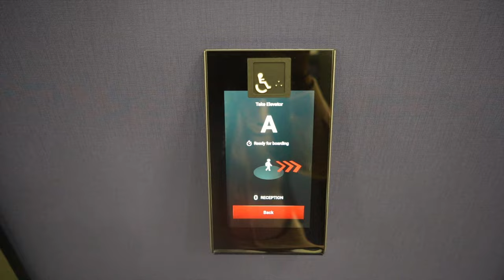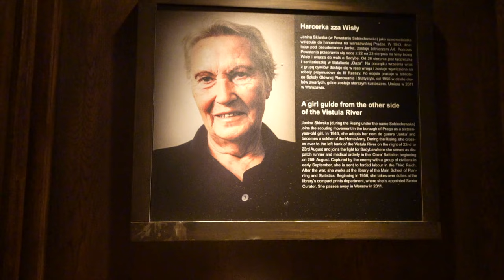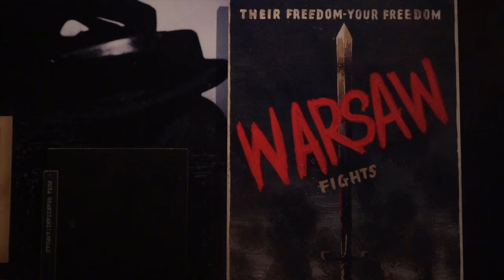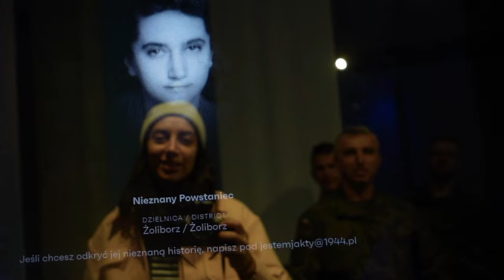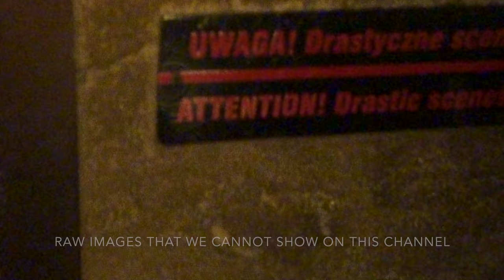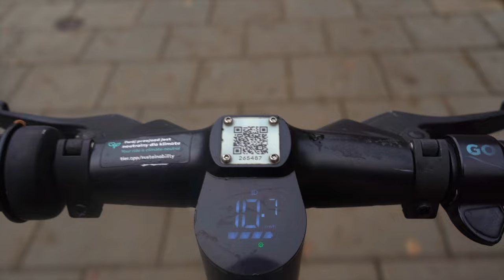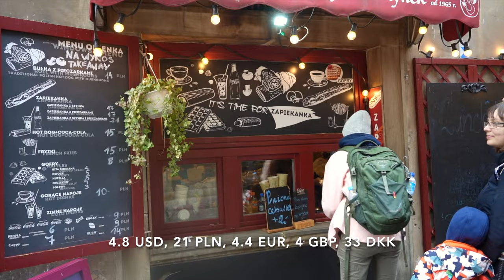First Impressions of Warsaw, Poland (History & Food)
In this video, we're taking a tour of Warsaw, Poland and sharing our first impressions of the city.  Warsaw is a beautiful city with a rich history. We'll take a look at the Warsaw uprising museum and see the history of the city through the eyes of those who lived through it. We'll also explore the Old Town, where you'll find some of the best food in Warsaw. This tour is a great way to get a sense of the city and start planning your trip!

Make sure you watch until the end where we visit one of Warsaw's top restaurants (Der Elephant) and we have possibly the best burger ever! We hope you enjoy our video! If you have any questions, be sure to leave them in the comments below. We would love to hear from you!
This video doesn't even scratch the surface of what food and places we'll be exploring. Athens is our home base, for the time being, so you'll be exploring with us like a true local.
Hello! We're Maria and Olivia. We're currently living in Athens, Greece after deciding to follow our dreams and start a new journey together traveling within Europe (and hopefully beyond soon) and filming our adventures. We love what we are doing so far, we're learning so much about the world, ourselves, and each other every day and we hope you enjoy our content and have a smile or laugh along with us!